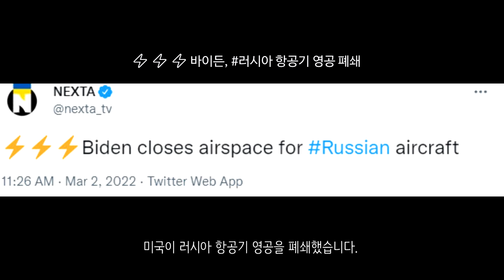[속보] 우크라이나 전쟁_러시아, 아이들까지 구금시켜_우크라이나 긴급속보29_[센서 스튜디오]